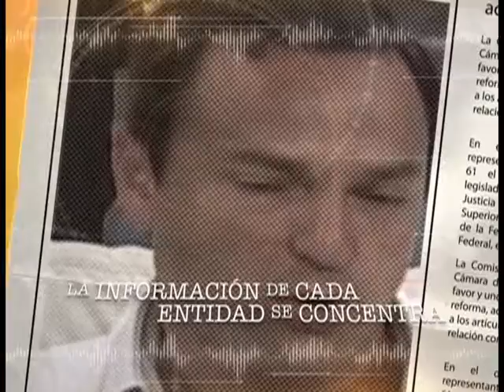Cozumel, golondrinas sin adiós Spot Estado de los ESTADOS 25 octubre 2014